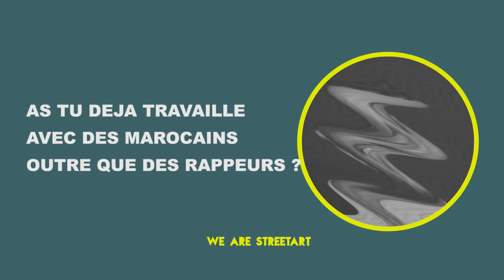Interview "DEMI PORTION" / LE RETOUR 💪